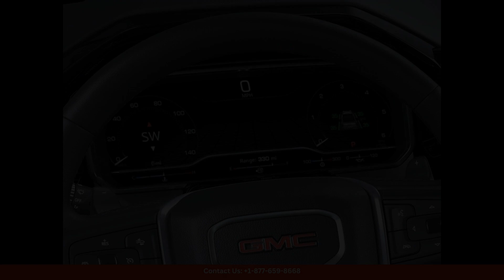2024 GMC Sierra 1500 Crew Pickup SLT for Sale in Round Rock, Texas | Bid here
2024 GMC Sierra 1500 Crew Pickup SLT for Sale in Round Rock, Texas | Bid here "Auction starting Bid Price of $62,440 - Reserve not met."

The 2024 GMC Sierra 1500 SLT in Onyx Black is a stunning and powerful truck that stands out on the roads of Round Rock, Texas. This model is equipped with a powerful engine that delivers exceptional performance, whether you're cruising down the highway or tackling rough terrain.

The exterior of the GMC Sierra 1500 SLT is sleek and stylish, with a bold Onyx Black paint color that commands attention. The chrome accents and signature GMC grille add a touch of sophistication to the overall design.

Inside, the cabin of this truck is both comfortable and luxurious. Premium materials and high-quality craftsmanship are evident throughout, creating a refined and upscale atmosphere. The spacious interior offers ample room for passengers and cargo, making it perfect for long road trips or daily commutes.

Technology features in the 2024 GMC Sierra 1500 SLT include a large infotainment system with navigation, smartphone connectivity, and a premium sound system. Safety features such as lane departure warning, blind spot monitoring, and forward collision alert are also included to help keep you and your passengers safe on the road.

Overall, the 2024 GMC Sierra 1500 SLT in Onyx Black is a top-of-the-line truck that offers impressive performance, luxurious comfort, and advanced technology. If you're looking for a truck that can handle whatever Round Rock, Texas throws at it, this is the perfect choice.

Toyota
Sedan
SUV
Truck
Minivan
Coupe
Hatchback
Honda
Ford